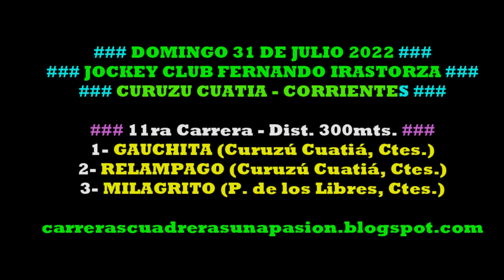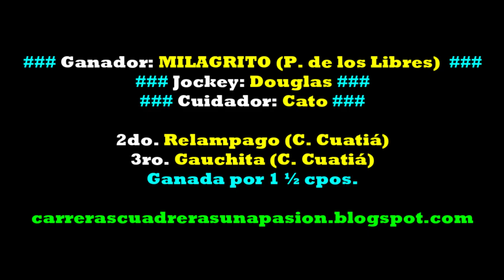MILAGRITO, Curuzú Cuatiá, Ctes. (31/07/2022), Dist. 300mts.